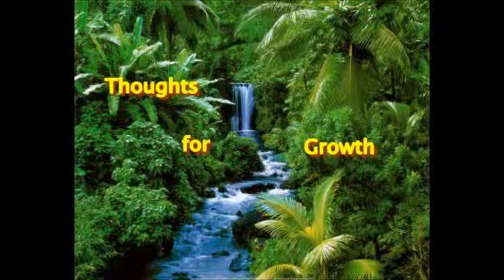"A Change Is Gonna Come" - Thoughts for Growth: S02 E14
This year is a year of change.  Many people that I've been speaking with for the past few months KNOW there is a major change coming soon, whether the information comes from "reliable sources", or from "gut feelings" which can be based on facts.

The question is, do you know it?  What do you sense or know?  What ever it is, are you prepared - and I don't mean physically or financially.  Even if we're incorrect about its severity, change is inevitable, so whatever is to come, can you cope?

P.S.
This video is blocked in Germany - sorry.